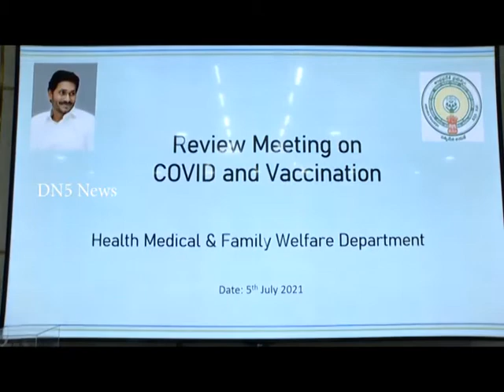రాష్ట్రంలో కర్ప్యూ సడలింపు జిల్లాలివే... || DN5 News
ముఖ్యమంత్రి జగన్‌ మోహన్‌ రెడ్డి తాడేపల్లి క్యాంపు కార్యాలయంలో కొవిడ్‌పై సమీక్ష సమావేశం నిర్వహించారు. వైద్య ఆరోగ్య శాఖ మంత్రి, డిప్యూటీ సీఎం ఆళ్ల నాని, సంబంధిత శాఖ ఉన్నతాధికారులు  సమావేశానికి హాజరయ్యారు. రాష్ట్రంలో కర్ఫ్యూ సడలింపుల్లో మార్పులపై చర్చించారు. తూర్పు గోదావరి, పశ్చిమ గోగోదావరి జిల్లాల్లో ఉదయం 6గంటలనుంచి రాత్రి 7గంటలవరకూ కర్ఫ్యూ సడలింపులపై నిర్ణయం తీసుకున్నారు. సాయంత్రం 6 గంటలకే దుకాణాలు మూసివేయాలని సూచించారు. పాజిటివిటీ రేటు 5లోపు వచ్చేంతవరకూ ఆంక్షల కొనసాగింపు ఉంటుందని నిర్ణయించారు. మిగిలిన జిల్లాల్లో ఉదయం 6 గంటలనుంచి రాత్రి 10గంటలవరకూ సడలింపులు ఇచ్చారు. రాత్రి 9గంటలకే దుకాణాలు మూసివేయాల్సి ఉంది. సీటుకు, సీటుకు మధ్య ఖాళీ ఉండేలా థియేటర్లకు అనుమతి ఇవ్వనున్నారు. రెస్టారెంట్లు, జిమ్స్, కళ్యాణ మండలపాలు ఇలా అన్నిచోట్లా కోవిడ్‌ ప్రోటోకాల్స్‌తో అనుమతి ఇచ్చారు. జనం ఉండేచోట కచ్చితంగా సీటుకు సీటుకు మథ్యఖాళీ తప్పనిసరి చేశారు. శానిటైజర్, మాస్క్, భౌతిక దూరం తప్పనిసరిగా పాటించాలని సూచించారు. కోవిడ్‌ విస్తరణను పరిగణలోకి తీసుకుంటూ ఎప్పటికప్పుడు చర్యలు తీసుకోవాలని సీఎం జగన్‌ ఆదేశించారు.